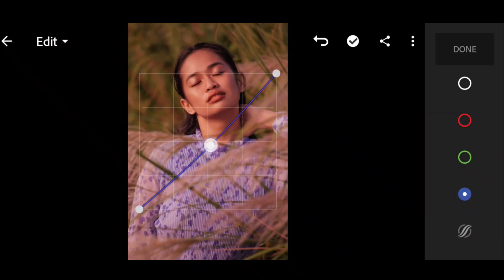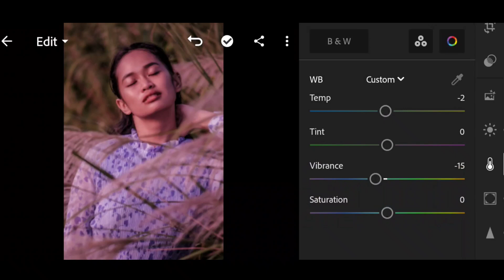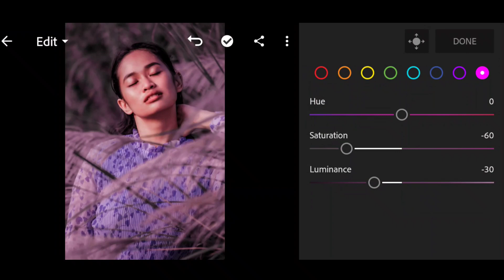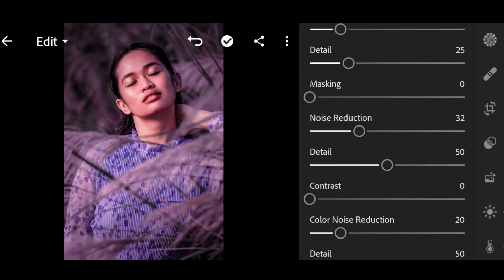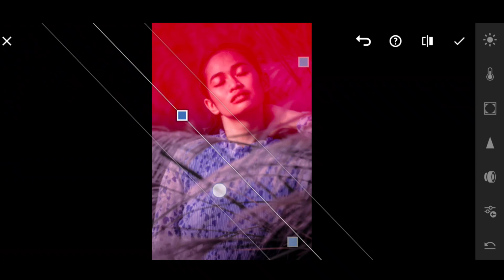LIGHTROOM MOODY PURPLE ton Preset editing - Utesh Uk